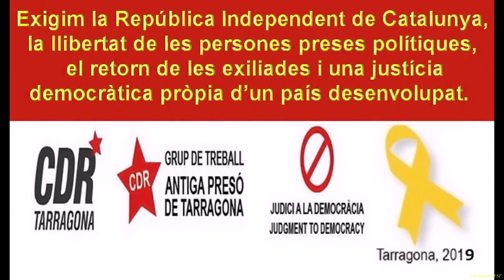Jordi Martí. "La Independéncia més enllà de l'Estat".70a "Trobada davant l'Antiga Presó Tarragona"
70a "Trobada davant l'Antiga Presó de Tarragona" per demanar la República Independent de Catalunya, la llibertat de les persones preses polítiques, el retorn de les exiliades i una justícia democràtica pròpia d'un país desenvolupat.

Hem parlat de república i democràcia.

Tarragona
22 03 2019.